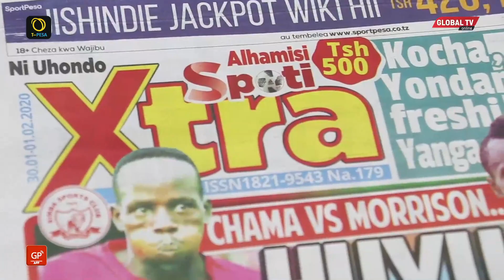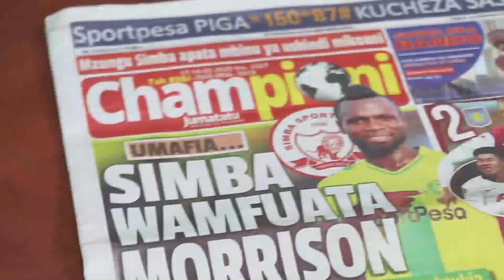WANANCHI WAMKABA KOO WAZIRI LUKUVI, AKASIRIKA - "SIWEZI KUWAPOKONYA JESHI, MSINIBANE BANE"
Wakazi wa  eneo la Tanganyika Packers Jijini Arusha Wamewasilisha malalamiko yao kwa waziri wa Ardhi, nyumba na maendeleo ya makazi kuhusu mgogoro wa mipaka unaendelea kati yao na jeshi

kwa niaba ya wananchi hao Bi Messi Mase amemuomba wazili Lukuvi kuwasaidia kumaliza mgogoro huo kwa kuwa wamejenga nyumba zao kwa gharama kubwa kwa kutumia mikopo hali ambayo inawafanya kuchanganyikiwa na kuishi bila amani